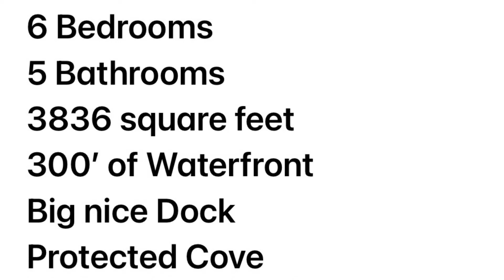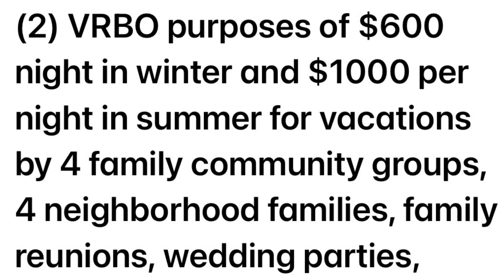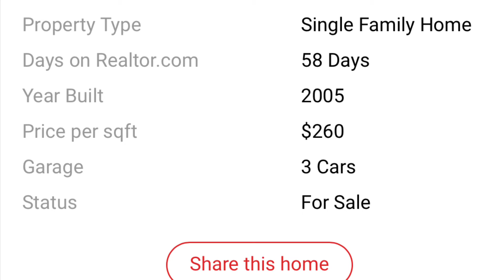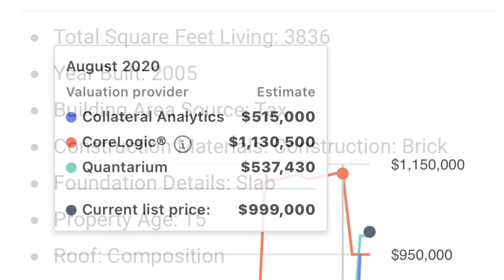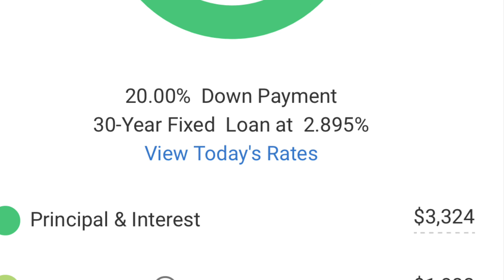The Villas at Pelican Point